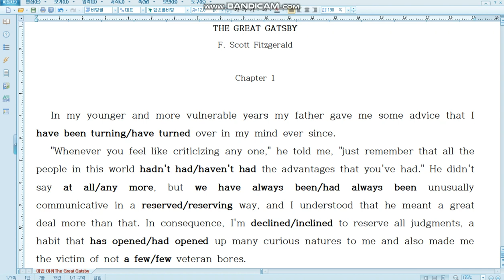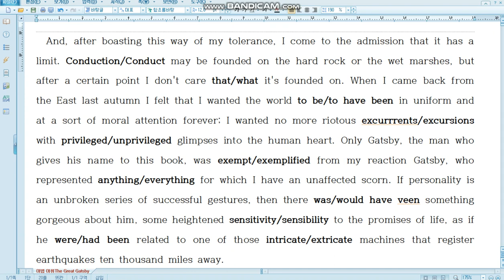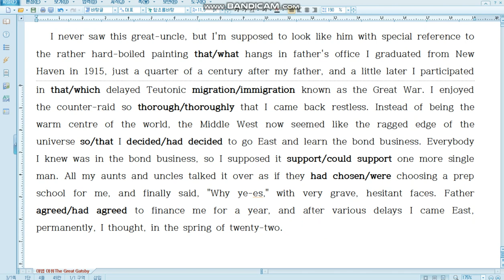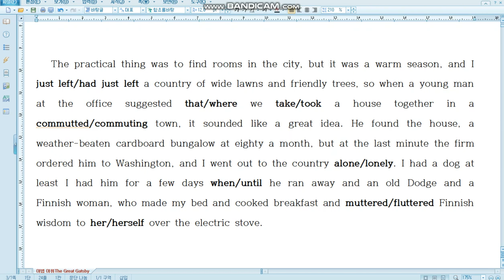F. Scott Fitzgerald의 THE GREAT GATSBY CHAPTER1 어법어휘 선택 연습(1)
강의 아닙니다. 학생들 영어 내신 준비용으로, 화면을 통한 어법어휘 연습을 통해 내용을 익히도록 제작되었습니다.